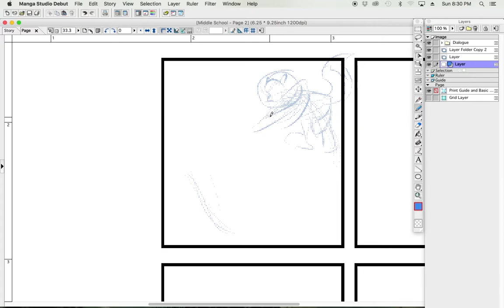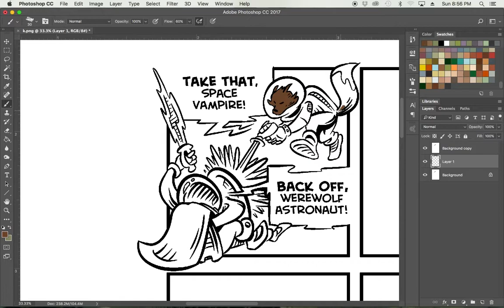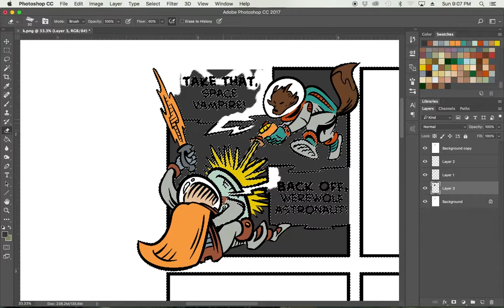Drawing Process Video - Werewolf Astronaut!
Drawing Process video for a comic written by a group of middle schoolers and drawn by me!
Music is "Spring III" by Interstates, from one of my favorite soundtracks - check it out